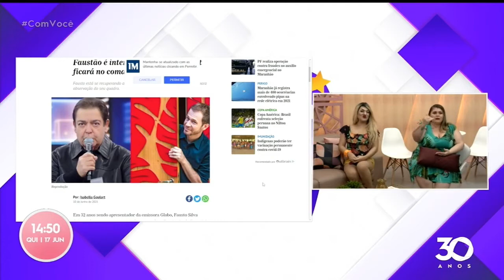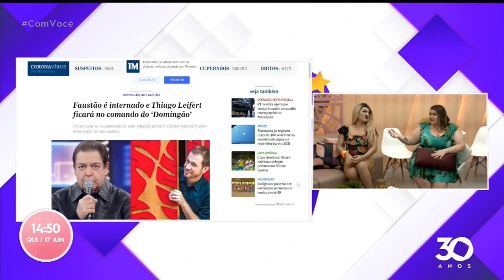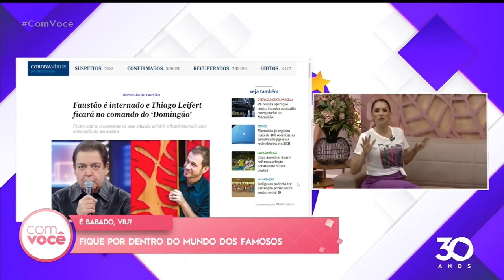É babado viu? Saiba tudo sobre o mundo dos famosos - 17 06 2021 - Com Você